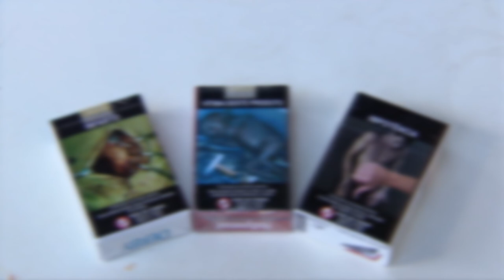Clique STJ - Cigarro Estrangeiro (22/08/2018)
A venda, sem nota fiscal, de produtos estrangeiros permitidos no país, é caso para Justiça Federal.